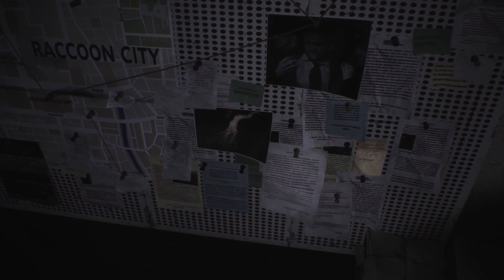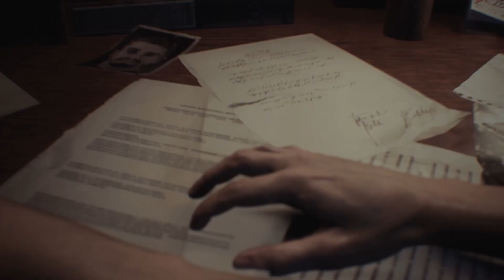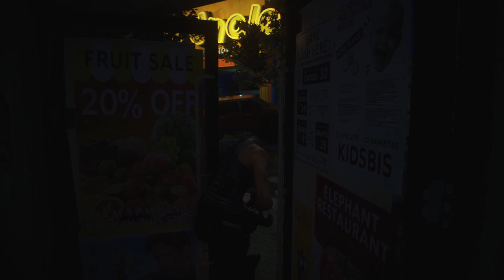The Hunting Of Jill Valentine | RESIDENT EVIL 3 Remake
Here I start Resident Evil 3 Remake with Nemesis hunting Jill Valentine! This 2020 reimagining of the 1999 playstation classic features some pretty fun gameplay. Carlos, Mikhail, Nicholai and more are introduced here! Raccoon City is under siege from Umbrella's zombie menace! Hope you all enjoy part 1!